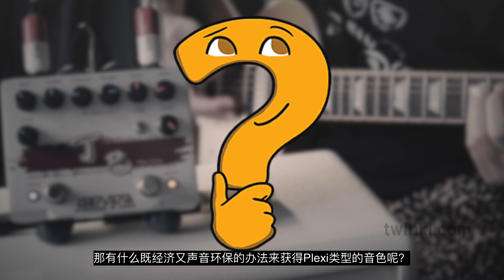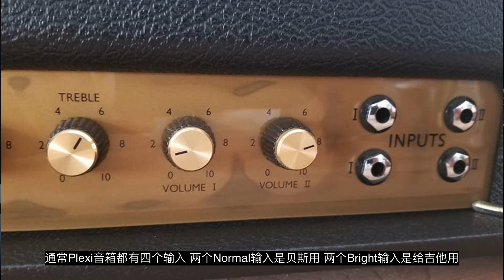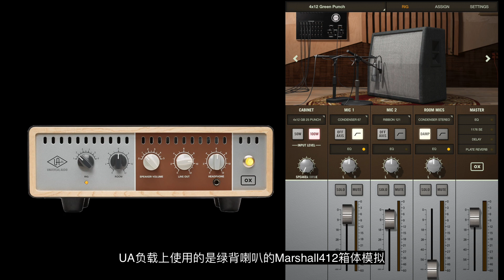这马骚味有点上头：Gervana丁巳Plexi Drive（真·Plexi in a Box）实测